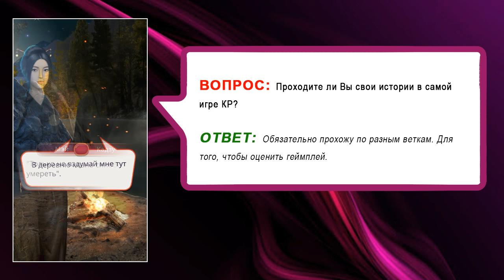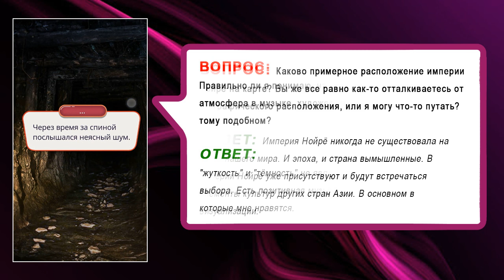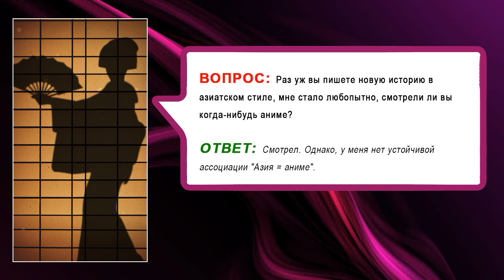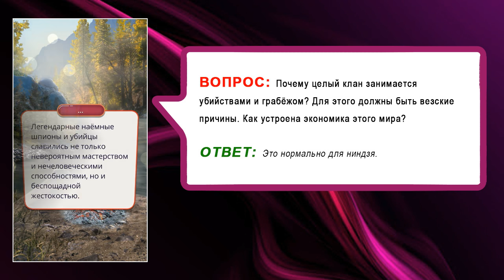💥ОТВЕТЫ СЦЕНАРИСТА ЛЕГЕНДЫ ИВЫ / Клуб Романтики